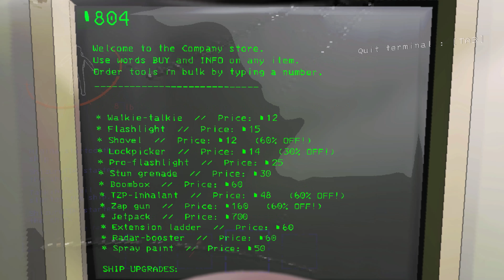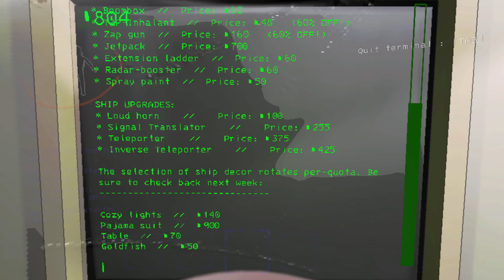Making REVENUES On REND! (Lethal Company Rend)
Back again with another Lethal Company featuring our favourite boi Tankininetails, it's his first time on Rend, honestly went a little too smoothly, I need to chuck him straight into Titan next time.